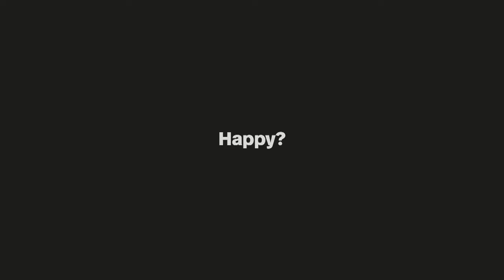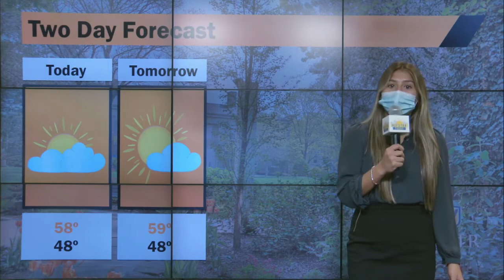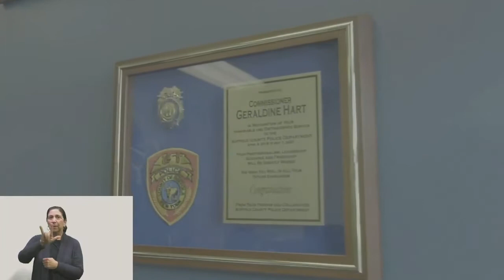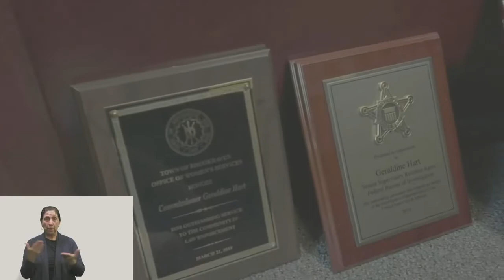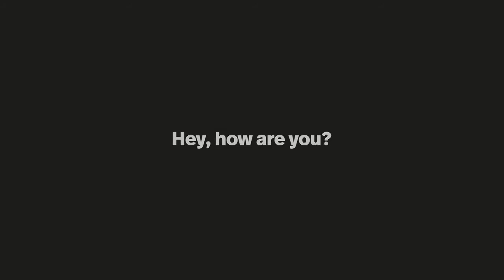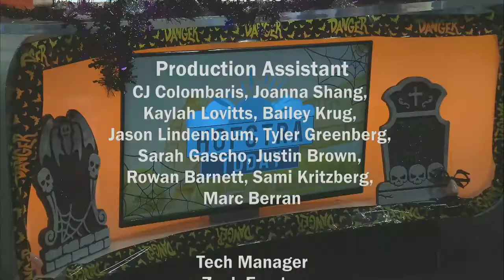Hofstra Today Fall 2021 Spooky Episode 3 1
Max Coven sits down with the cast of Macbeth for a Live in-studio interview.
Watch from 9:12-18:00 for all things entertainment.